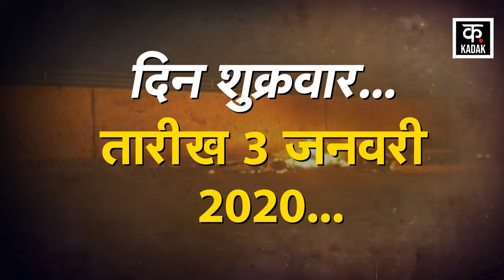Ebrahim Raisi Helicopter Crash | राष्ट्रपति रईसी का हेलीकॉप्टर क्रैश, बड़ी साजिश ? | Joe Biden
Israel Hamas War के बीच Iran President Ebrahim Raisi Helicopter Crash में रईसी की मौत हो गई है. उनके साथ Iran Forgein Minister Amir abdollahian की भी जान चली गई है. Raisi की मौत को लेकर ईरानी जनता में कई तरह के सवाल उठ रहे हैं. कई लोग आशंका जता रहे हैं कि रईसी की मौत के पीछे एक गहरी साज़िश है. लोगों का कहना है कि जिस तरह से Qasem Soleimani को Iraq Drone Strike में America ने ठिकाने लगा दिया था, ठीक उसी तरह Ebrahim Raisi Helicopter Crash के पीछे भी बड़ी साज़िश हो सकती है.